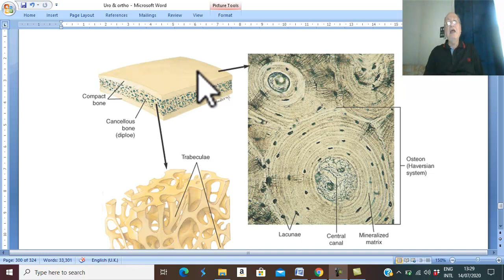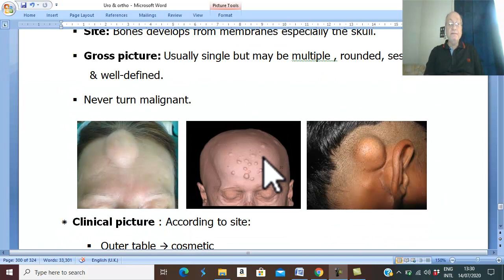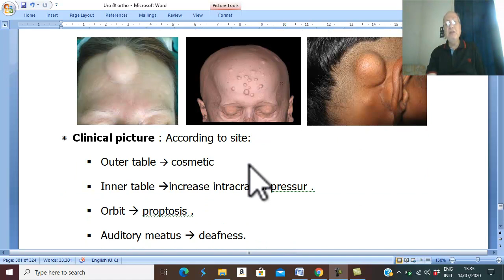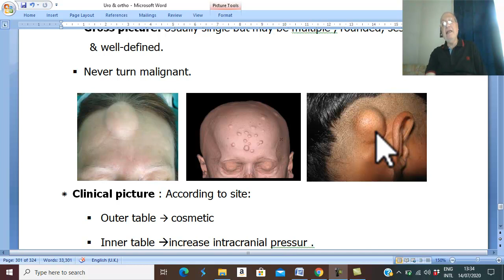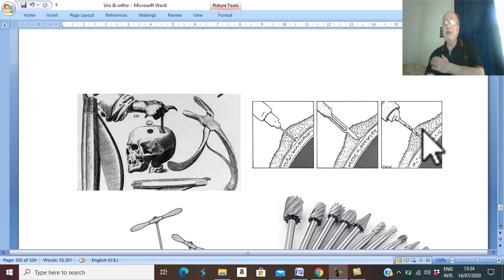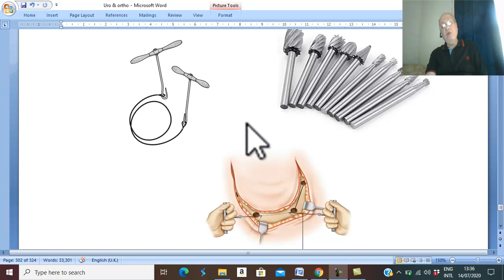Orthopaedic in Arabic 54 ( Compact Osteoma ) , by Dr.Wahdan